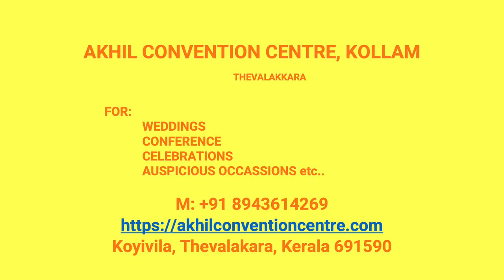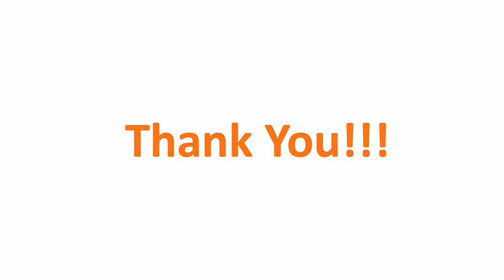Kalyana Mandapam Pathanapuram Kollam